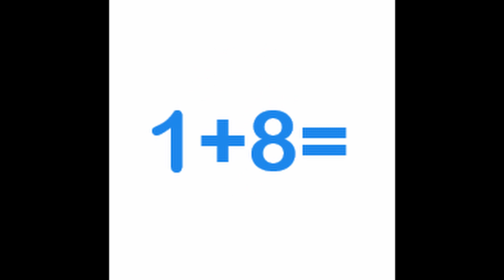1+8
Rekenverhaal 1+8